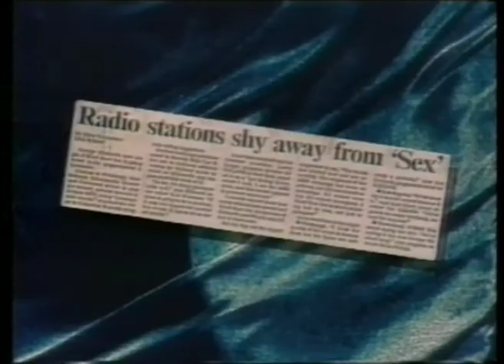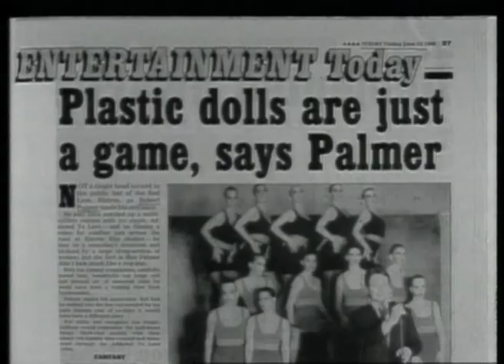Phil Collins wins British Male presented by Joe Elliot & Joan Armatrading | BRIT Awards 1989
Joe Elliot & Joan Armatrading presented the BRIT Award for Best British Male to Phil Collins at The BRIT Award 1989